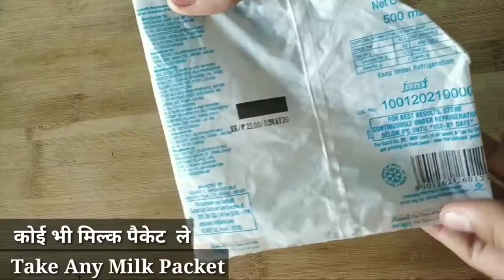घर पर बहुत आसानी से बनाये क्रिस्पी और स्वादिष्ट जलेबी। Instant Jalebi Recipe | Ready In 20 Minutes